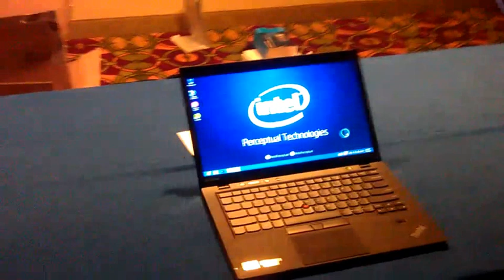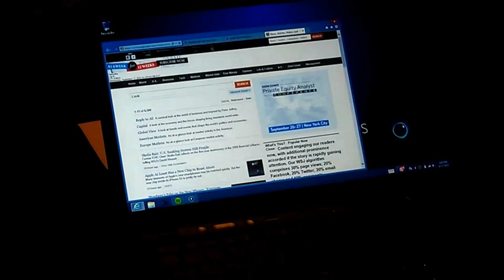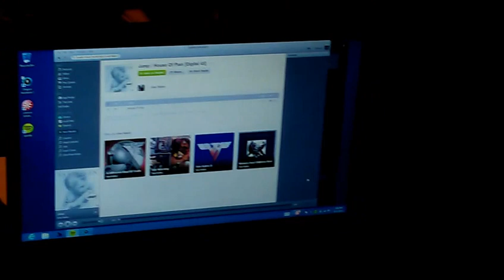Early version of Nuance's next-generation digital assistant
Intel's Mooly Eden shows off a very early prototype of a next-generation virtual assistant co-developed by Intel and Nuance.